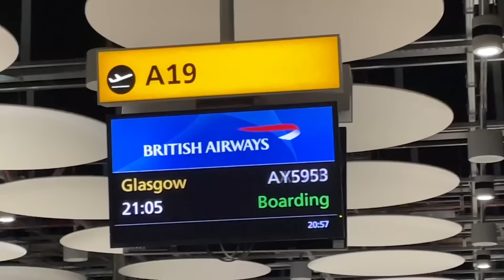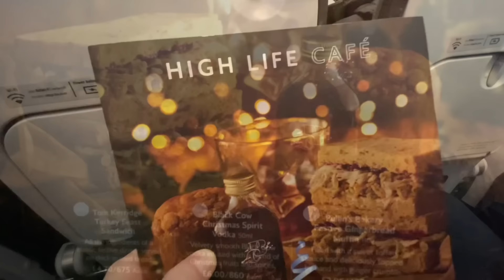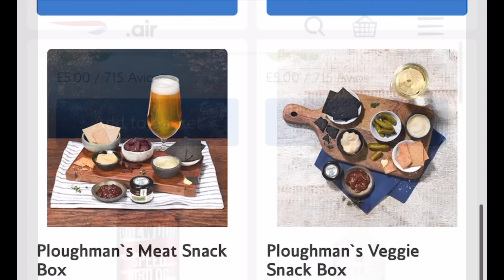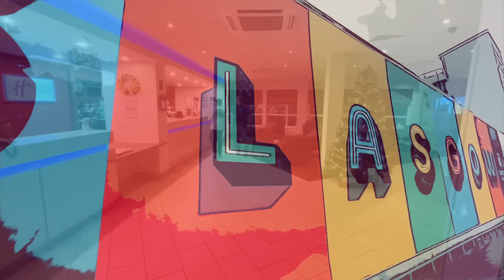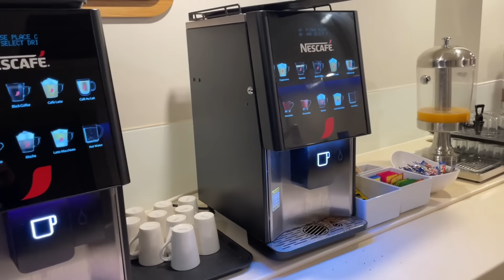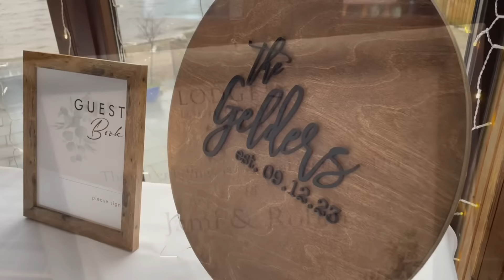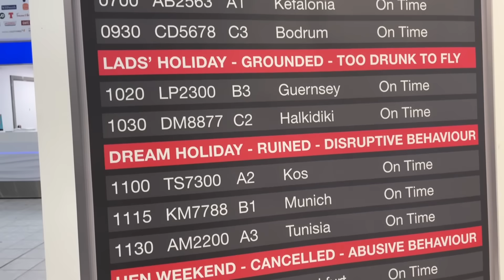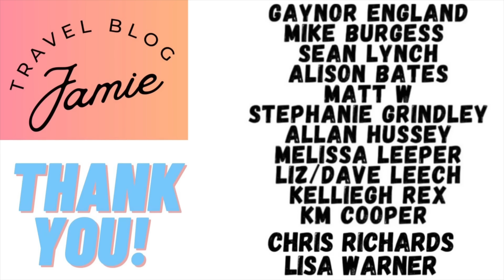Our Weekend in Scotland & Special Wedding at Loch Lomond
Very excited for you to join Maffoo and I on our weekend trip to Scotland! There's so much in this vlog; our flight from London Heathrow with British Airways to Glasgow International, our 2 nights at the Holiday Inn Express Glasgow Airport, the BIG day that was my niece (Jami)'s wedding and marriage to Robin at the Lodge at Loch Lomond (I hope you enjoy meeting some of my family and seeing some of the highlights from the wedding!) and of course our return flight to London Heathrow.  We are getting up close and personal in this vlog. By the way, has anyone ever counted how many innuendos there are in each vlog?! Hope you enjoy this joyful vlog!

Let’s follow each other on Facebook (jamiewrobins), X, Threads and Instagram @travelblogjamie.